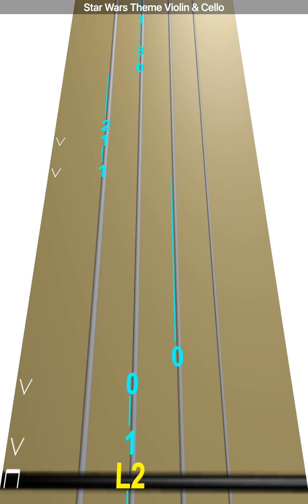Learn Star Wars Theme & on Violin - How to Play Tutorial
Use this video to learn how to play Star Wars Theme  & on the violin.